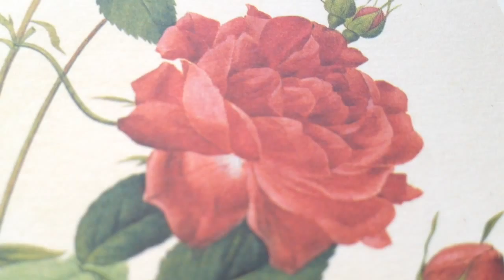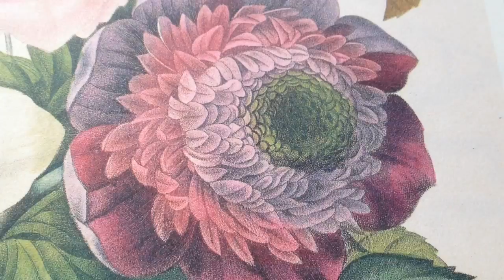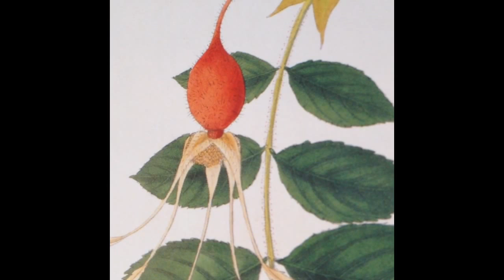LOVE LOVE LOVE ( 歌 hisako suwa 撮影 hisako suwa 絵画 バラの美術館より)